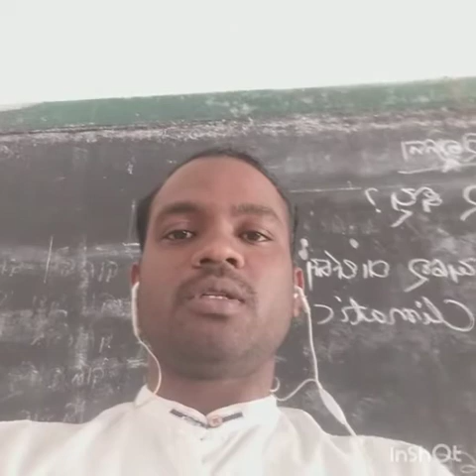24 January 2021